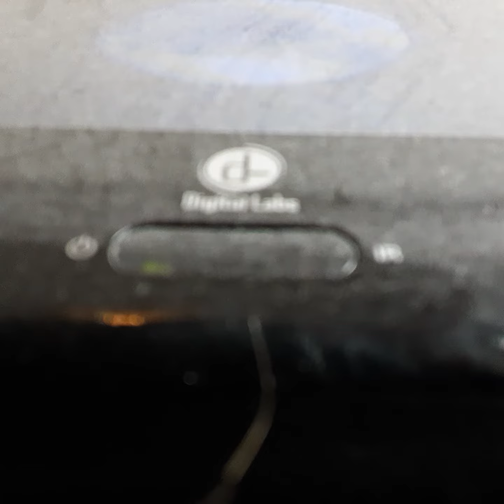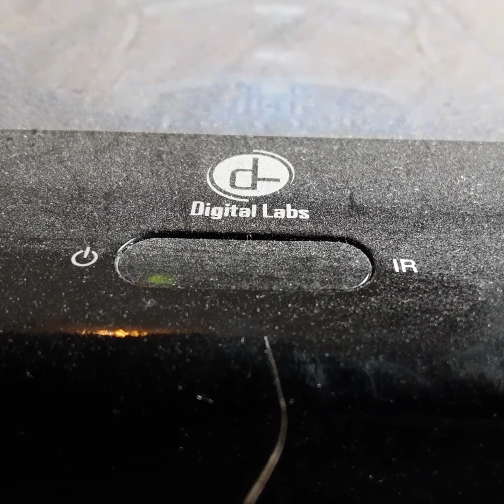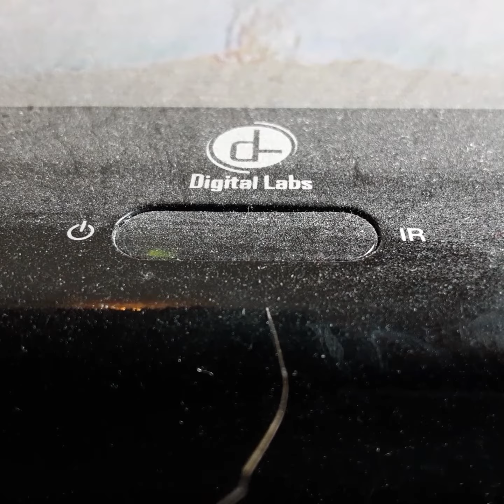Opening To My Life 1994 VHS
From 1994
Columbia Pictures Presents A Zucker Brothers Production My Life Micheal Keaten Nichol Kidman Qween Latetha Billy L Salvan & Bradley Windfield
Animation By Sony Pictures Image Works Inc
Presented In 1:85 Widescreen
Color 63%
Rated PG